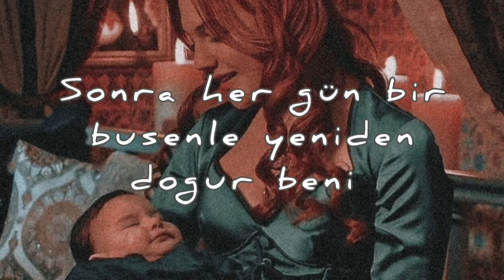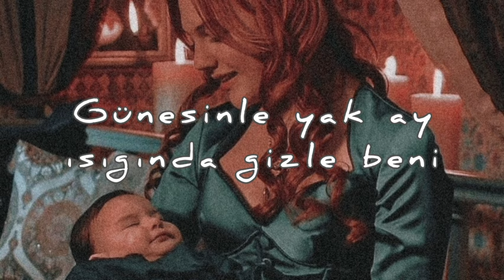HÜRREM SULTAN - AY LULU NİNNİSİ (TÜRKÇE KOLAY OKUNUŞUYLA - LYCRİS)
Hiç bir yerde lycris bulamadım. Benim gibi ukraynaca bilmeyip söyleyemeyen, kardeşlerim için üşenmedim kendim yaptım. Hem de Türkçe okunuşuyla :) Yanlış olabilir. Tamamen nasıl duyduysam o şekilde yazdım. Umarım işinize yarar.

Bütün gün oy lului lulii naleçeli vulii diye geziyorum

Show : Muhteşem Yüzyıl
Bölüm sayısı : 8. Bölüm
Söyleyen : Meryem Üzerlinin canlandırdığı karakter Hürrem Sultan

Series : Muhteşem Yüzyıl
Number of episode : 8
Singer : The character played by Meryem Üzerli is Hürrem Sultan

Sözleride aşağıya bırakayım

oy luluii luluiiii
naleçeli vuli
naleçeli vuli
tay silina luli
stali dumma tiyadat
çemdi catgo gatuvat
çibub leçgo çimetgo
çiso lotgi moloçko
mibub leçgo...

Ey aşk razıyım gel.
Sinende her gün öldür beni.
Sonra her gün bir busenle yeniden doğdur beni.
Şefkatinden, mahreminden esirgeme beni.
Güneşinle yak ay ışığında gizle beni…

kolisoçka ripri aditinga spri spriç
kolisoçka deresdalla aditimaçko stavla